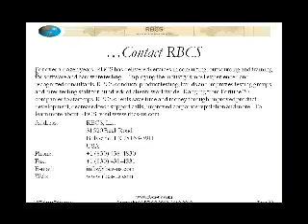Advanced Software Testing State Based Testing8